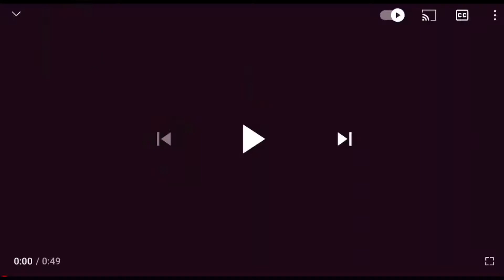Cleaning my bathroom [ yikes ]